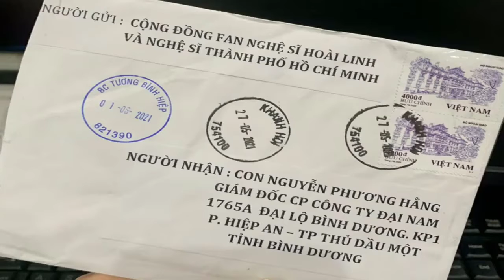[FULL HD]BÀ PHƯƠNG HẰNG VẠCH TRẦN SỰ THẬT VÀ TỐ CÁO FANS HL GỬI BÙA TRÙ ẾM VU KHỐNG VỢ CHỒNG BÀ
BÀ PHƯƠNG HẰNG
VẠCH TRẦN SỰ THẬT
VÀ TỐ CÁO FANS HOÀI LINH
GỬI BÙA TRÙ ẾM
VU KHỐNG VỢ CHỒNG BÀ
PROMOVIES VIDEOKAR NS QUANG DAU